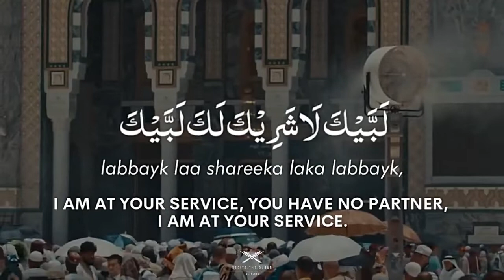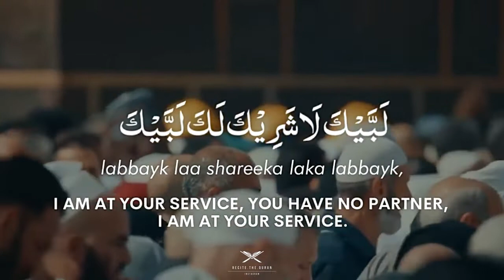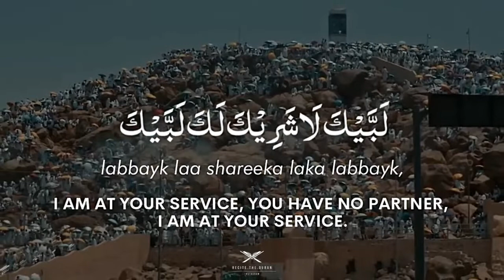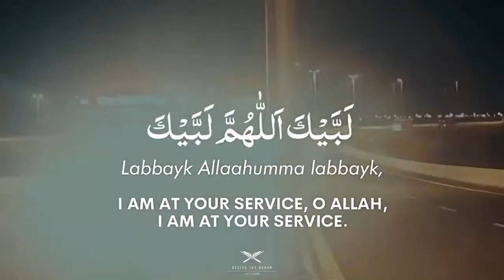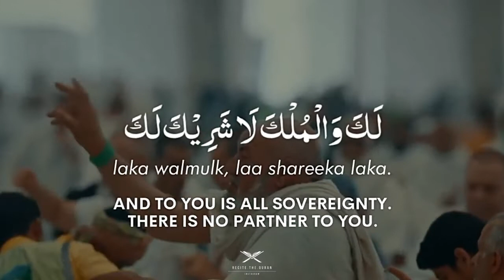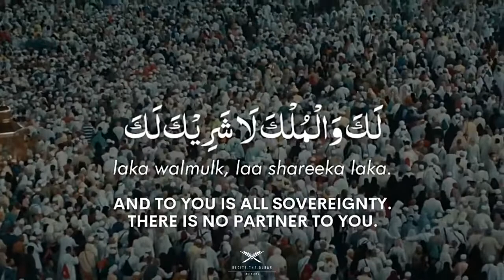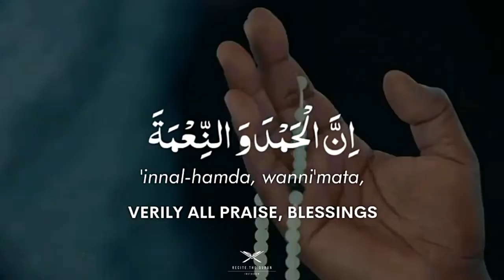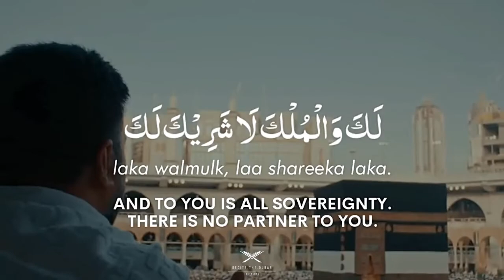Labbaik Allah Humma Labbaik | Talbiyah | Hajj 2021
لبيك لا شريك لك لبيك
ان الحمد والنعمة
لك والملك لا شريك لك لبيك